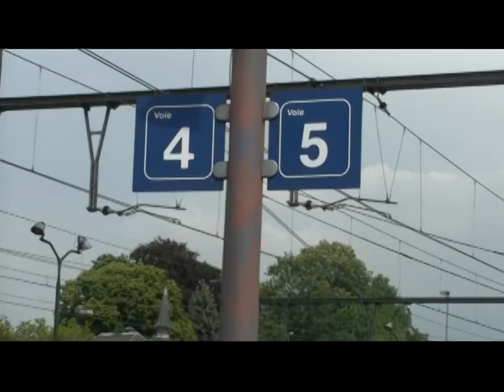Along Belgian railway Lines 32